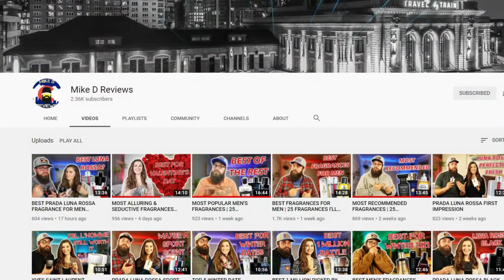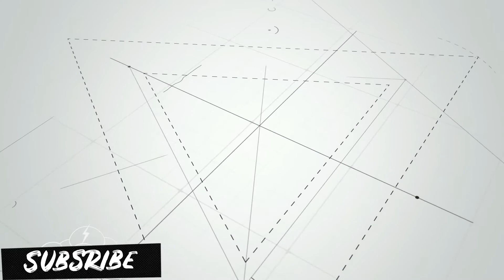Most Recommended Fragrances | 25 Fragrances I'll Never Stop Recommending | TAG VIDEO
Part 1 of 25 Fragrances I Will Never Stop Recommending. I was tagged from my brother Cam over at Carolina Fragrance Reviews as well as Mike D Reviews to do this tag series

Please show some love and check out both of their channels!

0:00 Introduction
0:14 Frag Shark Intro
0:51 Welcome
1:00 the List
4:53 Thanks

YouTube Fragrance Reviewer with an artistic Dark Soul. Fragrance Reviews, Lists and everything else fragrance related!